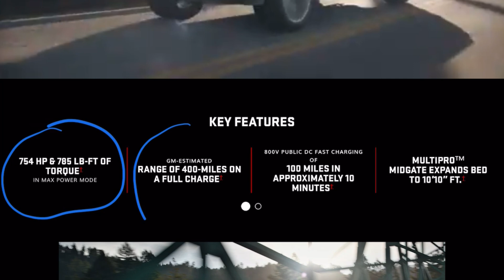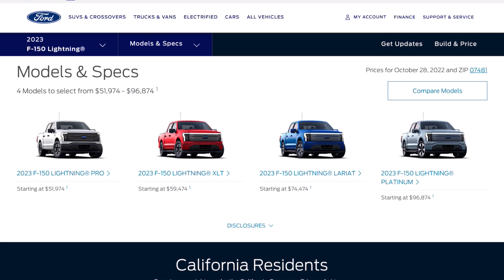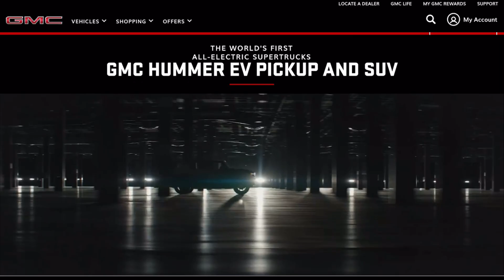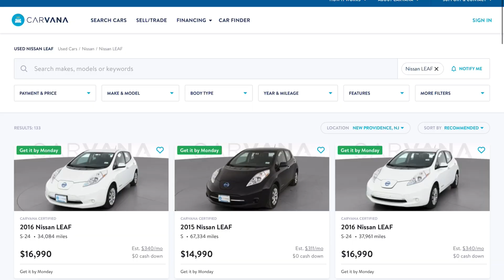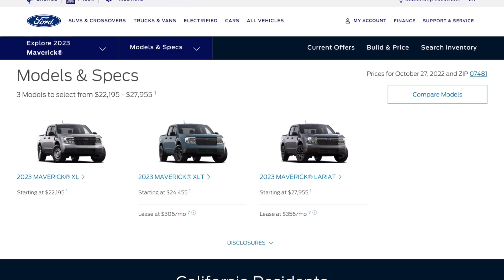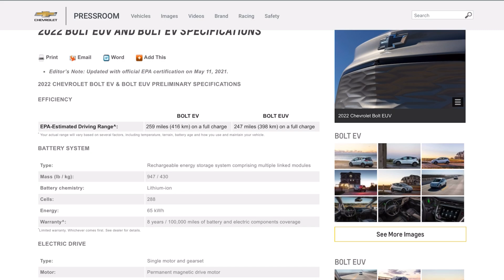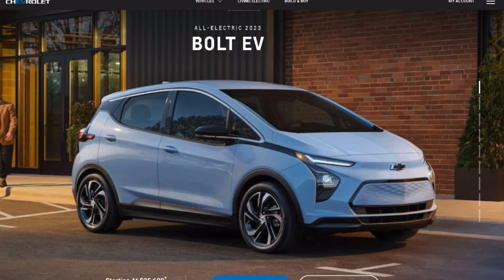The Biggest Problem with Electric Cars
Let’s talk about the biggest problem of electric cars, their price. Evs don’t need to be expensive vehicles, the price of lithium ion batteries has fallen 90% since 2010mand continues to do so.
The problem is car makers marketing EV’s as luxury products only for the rich. This needs to change. Electric cars are often cheaper to own than gas cars with lower charging/ fuel and lower maintenance cost. There are some budget electric vehicles like the Chevy bolt, Nissan Leaf, ford maverick , and even the Tesla model 3. But we are also seeing many ultra expensive EV’s that cost over $100,000 including the gmc hummer ev, GMC Sierra ev, Ford F-150 lightning, lucid, and many more.